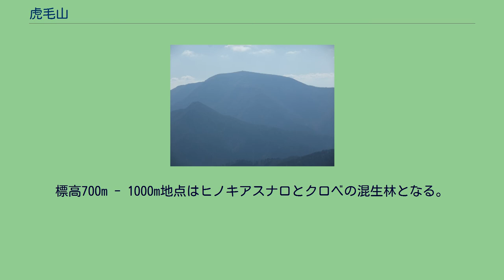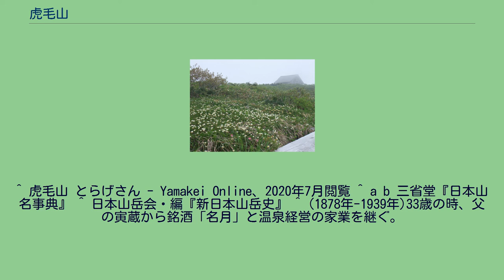虎毛山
北微西にある高松岳から見た虎毛山 山頂 虎毛山（とらげさん/とらげやま）は、秋田県湯沢市にある山である。
東北百名山に選ばれている。
「虎毛」の名前は、山腹に幾筋かの沢が縦縞の模様に見え、それを虎の毛に見立てたことに由来する。
この筋は、秋に目立つと言われている。
山麓一帯はブナや桧などが茂る天然林である。
栗駒国定公園のほぼ中央部に位置し、秋田県と宮城県の県境付近に位置している。
その山容は周囲の山々と比べ、ひときわ目立つ大きなドーム形をしている。
山麓には秋ノ宮温泉郷がある。
1930年に付近の鷹の湯温泉の主人である小山田八兵衛が私費を投じて建設した登山道は、平坦な道をしばらく歩いた後に橋を渡り、標高630mの休憩地に至る。
そこから一気に600mの急登となる。
途中にはベンチが設置されている。
標高700m - 1000m地点はヒノキアスナロとクロベの混生林となる。
ヒノキアスナロ林は強風により、多くの木が倒れている。
標高1000m付近には、秋田県では分布が限られたサラサドウダンが群生している。
標高1200mまではブナ林で覆われており、それより高い標高では亜高山性広葉低木林が山頂まで続いている。
ミヤマナラ、ミネザクラ、ナナカマドなどの広葉樹の中にキャラボクが混生している。
標高1234mには高松岳縦走路との分岐点がある。
ここから北に進むと高松岳に至るが、縦走路は長いうえに水場がなく藪も酷いので、健脚者向けである。
広い山頂からは360度の展望が得られる。
栗駒山、神室山、鳥海山、高松岳、山伏岳などを見ることができる。
山頂には避難小屋が建つが、2010年11月3日の大風によって破損し、使用不能となった。
そのため、避難小屋の改築工事が行われ、2012年10月14日から使用できるようになった。
山頂の南西側には高層湿原が緩い傾斜で広がっている。
この湿原は植物群落地として保護されており、栗駒山の美しい山容を映し出す地塘も点在しているなど、まさに「雲上の楽園」となっている。
虎毛山の高層湿原は泥炭層で形成されており、雪解け後にはヒナザクラ、チングルマ、イワイチョウなどが一面に咲く。
また、地塘はワタスゲやモウセンゴケなどに縁取られている。
虎毛山は「虎」という文字がつく山では、日本で最も高い山である。
2003年には、プロ野球チームの阪神タイガースの優勝を祈願する集団登山が虎毛山で行われた。
そのため、同チームのファンには「虎の聖地」と呼ばれ、必勝を祈願する多くのファンが山頂を目指すことでも知られている。
2010年には開山80周年祭のイベント登山が行われた。
^ 虎毛山 とらげさん - Yamakei Online、2020年7月閲覧 ^ a b 三省堂『日本山名事典』 ^ 日本山岳会・編『新日本山岳史』 ^ (1878年-1939年)33歳の時、父の寅蔵から銘酒「名月」と温泉経営の家業を継ぐ。
小山田式トビ口消化器など発明物件十種に及び「町のエジソン」と言われた。
昭和6年に帝国発明協会から表彰される。
虎毛山に登山道を開設し山頂に金華山神社を祀った。
(『秋田大人名辞典』、p.153) ^ a b c d 阪神ファン、日本一祈願 「聖地」の秋田・虎毛山（共同通信社47NEWS 2010年10月3日17:56配信 2013年4月28日閲覧）